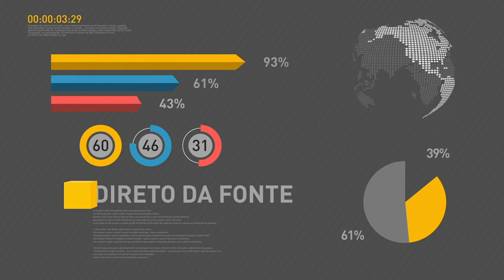BOLETIM REPÓRTER NBR 10h - 21 de novembro de 2017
REPÓRTER NBR 10h -21.11.17: confira a agenda presidencial nesta terça-feira (21). E mais: acordo vai incentivar pesquisas relativas ao Oceano Atlântico e ao clima.